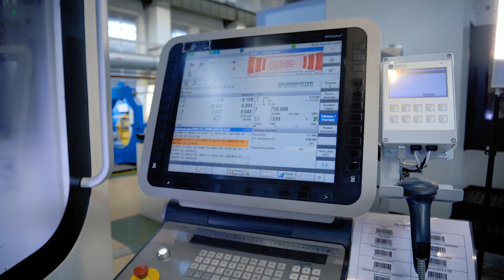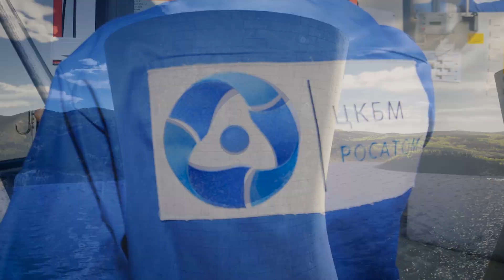Атомэнергомаш. Имиджевый ролик